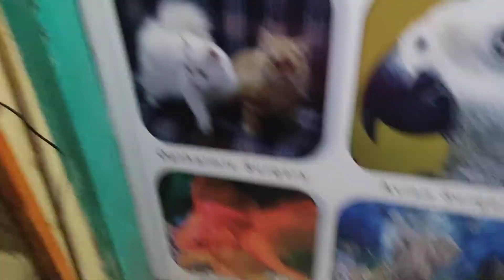Small Animal Surgery @ ( ডাঃ সাগীর'স পেট ক্লিনিক), ঢাকা II Dr. Sagir's Pet Clinic 01912251312